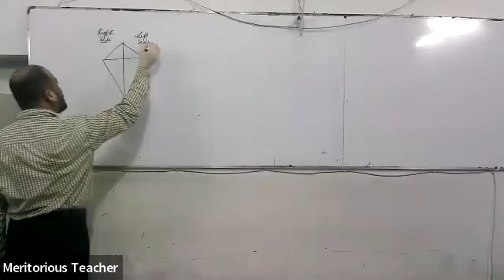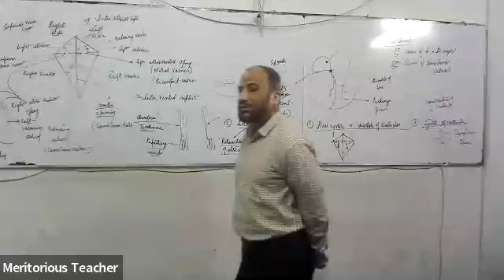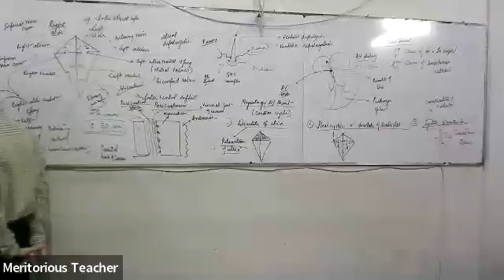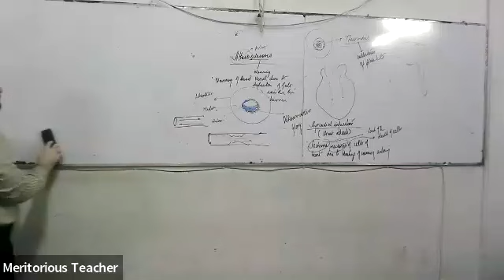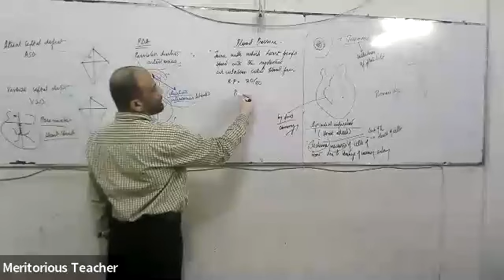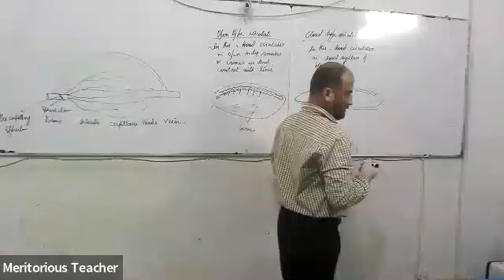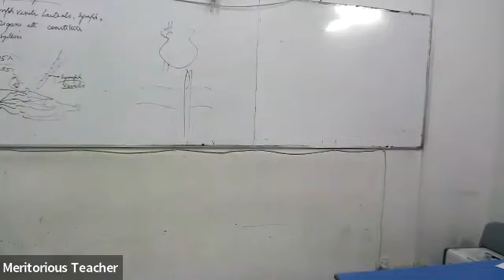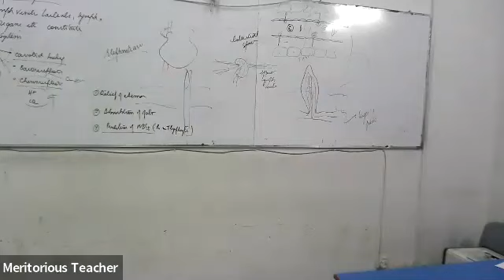XI Federal: Biology: Artery vein heart